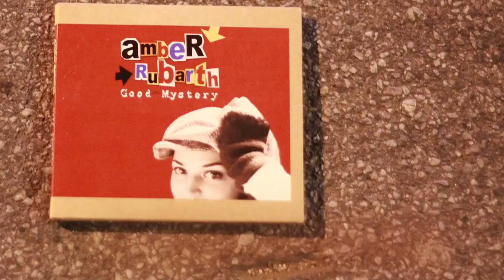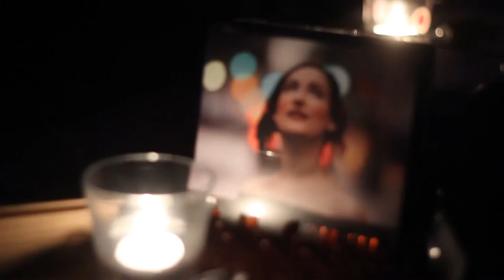Steinbruch Duisburg_Amber Rubarth